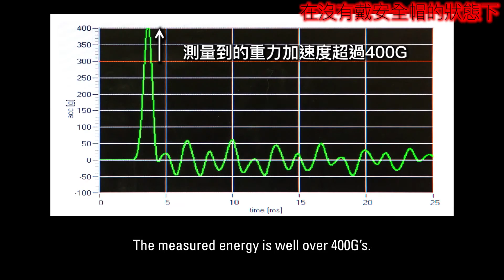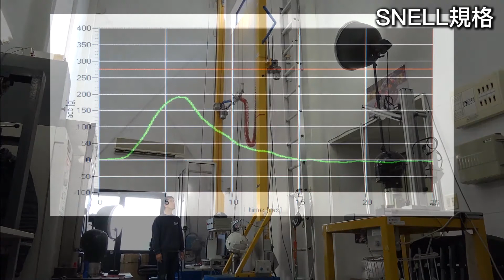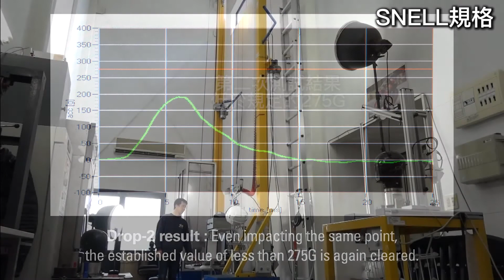180911 Impact management test with Chinese subtitle